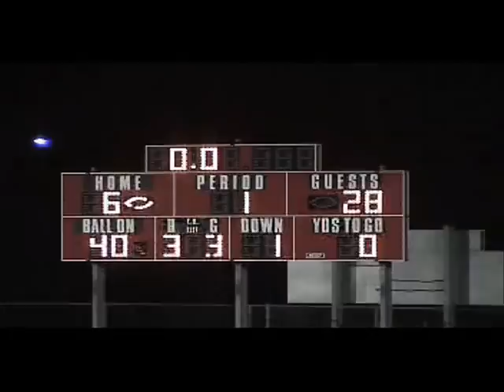Tartar football 05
t vs l